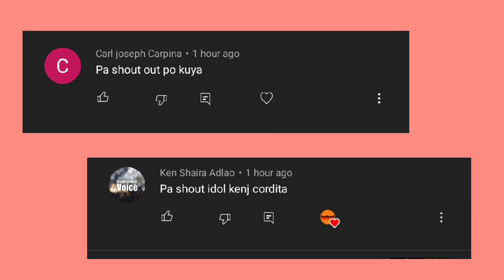Zach Lavine sa WARRIORS POSIBLE pa. Miami Heat GAGAWA ng SUPERTEAM. Spurs MAMIMIGAY.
( 1st  ) Road Tripzzz - Ofshane
( 2nd ) Forever - Anno Domini Beats